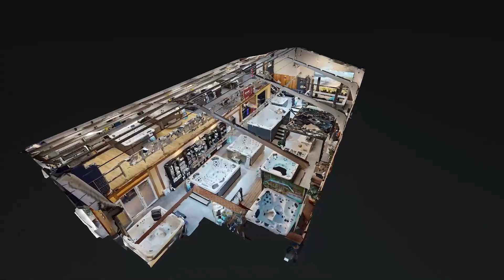A virtual tour of Aqua Warehouse - The outdoor living showroom in Chelmsford